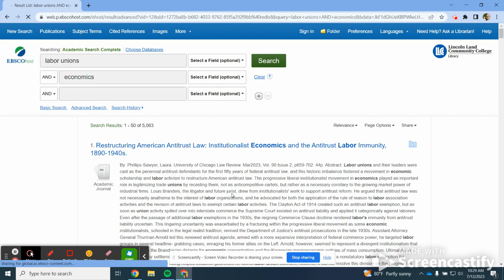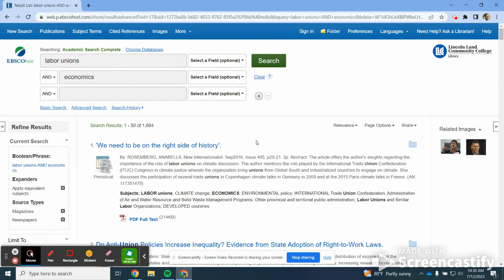Limiting to Non-Academic Articles in EBSCOhost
Brief video showing how to limit EBSCOhost search results to non-Academic resources, such as newspapers and magazines.